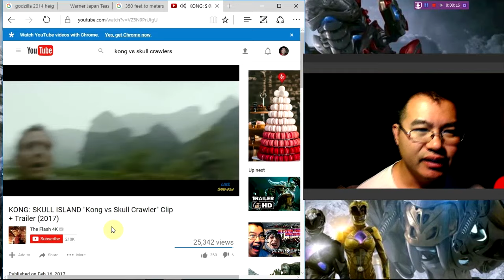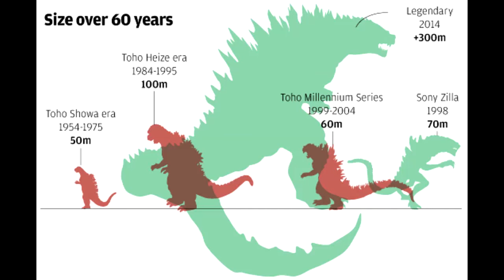KONG is a KID! 3x Smaller Than Godzilla! Kong Skull Island Update!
Warner Bros Japan released Kong's height and new picture with back info about Kong's backstory!